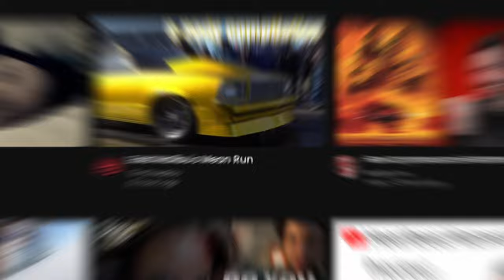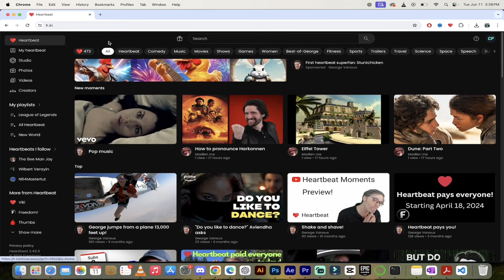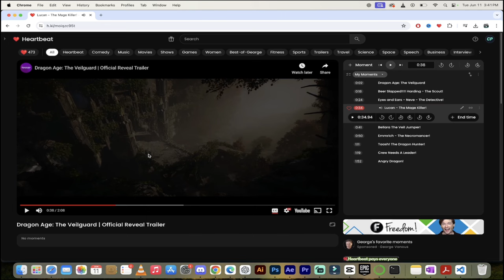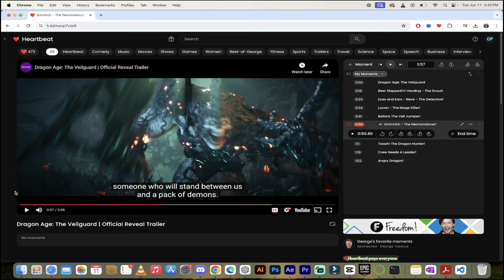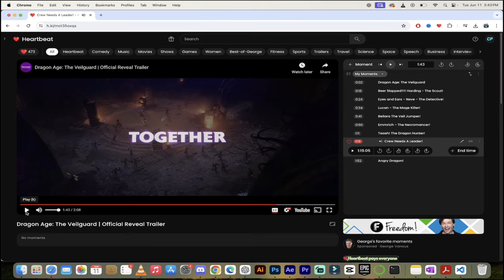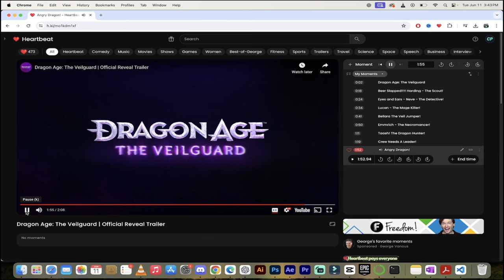Dragon Age: The Veilguard - Never Go Full R*TARD | Trailer Review | Heartbeat Moments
In today's video, we're diving into the brand-new trailer for Dragon Age: The Veilguard. Electronic Arts and BioWare have taken a different approach this time, and I have some thoughts. Join me as I break down the trailer, moment by moment, highlighting my favorite (and not-so-favorite) parts.

Timeline Breakdown:

00:00:00 - 00:00:23

Introduction: Inside the heartbeat tool HK, showing selected moments from the new trailer.
00:00:23 - 00:00:51

Dragon Age: The Veil Guard: EA and BioWare's new direction, questioning if they remembered what made the first Dragon Age great.
00:00:51 - 00:01:10

Beer Slapping Scene: The first reveal of Harding the scout, and my take on character reveals in trailers.
00:01:10 - 00:01:32

Eyes and Ears: Forming the so-called "handicapped suicide squad" and the odd character design choices reminiscent of Valorant and Fortnite.
00:01:32 - 00:01:57

Mage Killer: The introduction of a new mage killer character and my thoughts on the design.
00:01:57 - 00:02:35

Necromancer Reveal: Discussing the introduction of Enrich the Necromancer and the excessive character reveals.
00:02:35 - 00:03:00

More Character Introductions: Tash the Dragon Hunter joins the squad, and the relentless pace of character reveals continues.
00:03:00 - 00:03:29

Crew Leader: Highlighting the new crew leader and the overly frequent skips to new characters in the trailer.
00:03:29 - 00:03:54

Final Thoughts: BioWare's choices and the overall vibe of the trailer, comparing it to free-to-play games.
00:03:55 - 00:04:07

Angry Dragon Scene: Wrapping up with a look at the angry dragon and final thoughts on the trailer.

In this video, I offer my honest opinions on the trailer and what it means for the future of Dragon Age. From character designs that seem out of place to the sheer number of reveals, there's a lot to unpack.